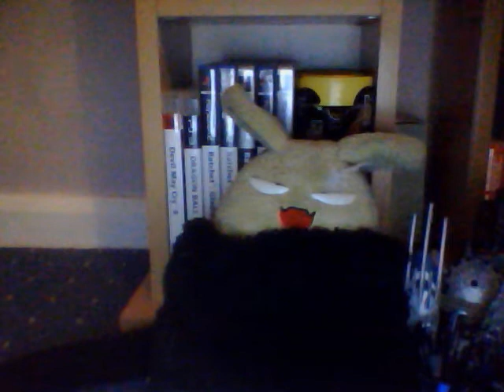bionicle blogs episode 7 3/3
decided to upload part 3 since it's only just been completed, anyhow, Gorok, Ellykid and the Diesel wake up to find that they are all tied up! and there is a group of rather naughty looking guys standing in front of them, many events unfold such as the revelation of a new torture device named "Jeffory, the singing Dalek" and other stuff, well not really, that's pretty much the only thing that happens in this episode.